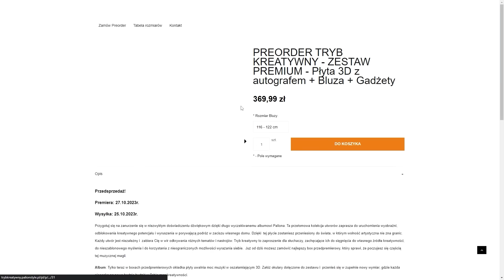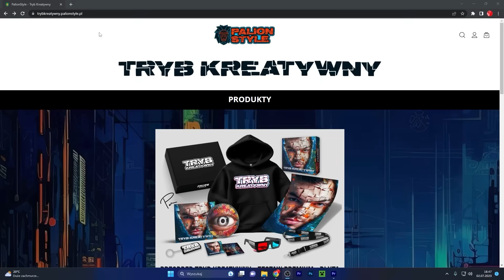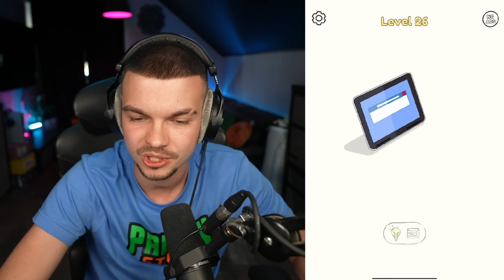RYSUJĘ LUDZI w NAJGORSZYCH MIEJSCACH!